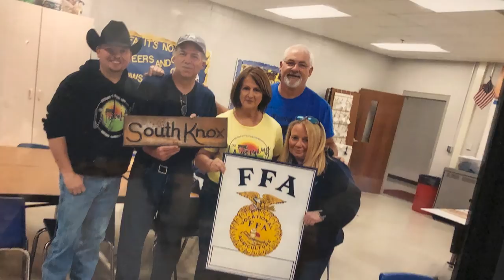The First Calf and It's Not Good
The first calf is born on the ranch and leaves us with a dead premature calf.  We look at how it happened and why it happened as we begin calving on the ranch.